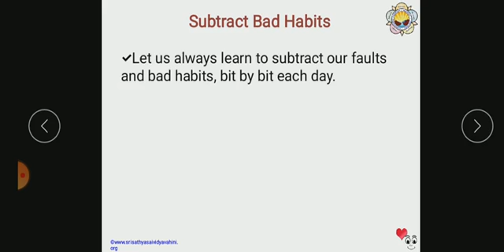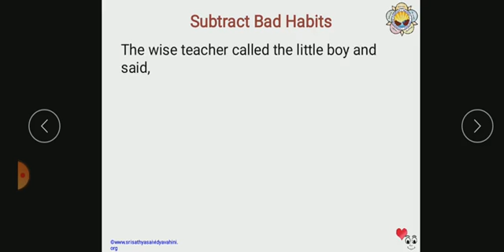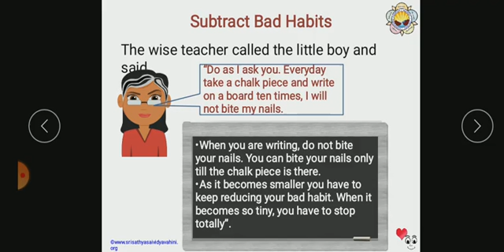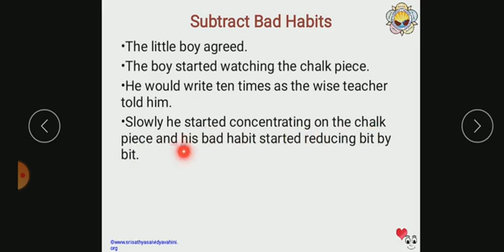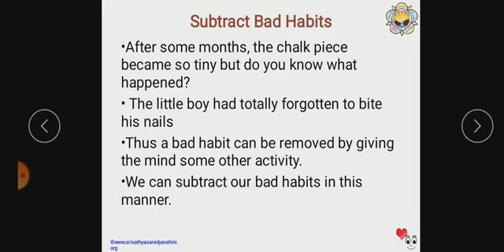1st Standard | Maths | Story Subtract bad habits